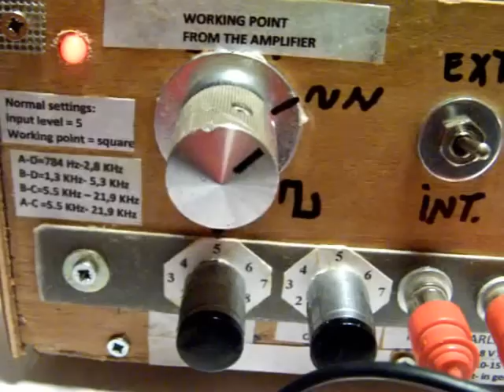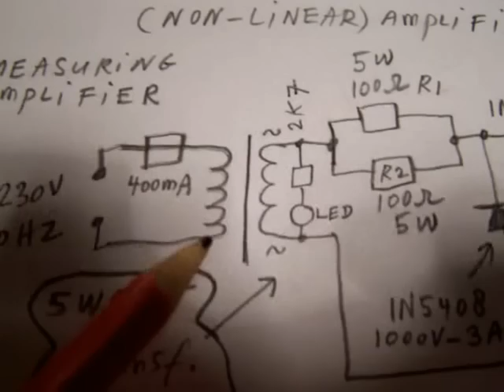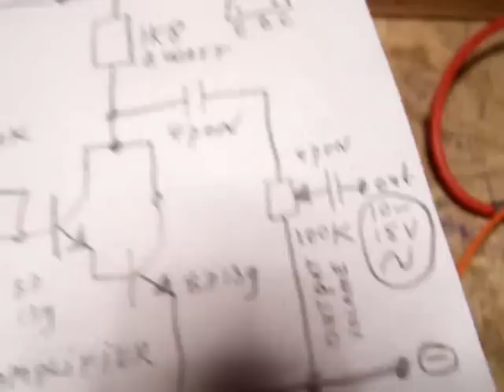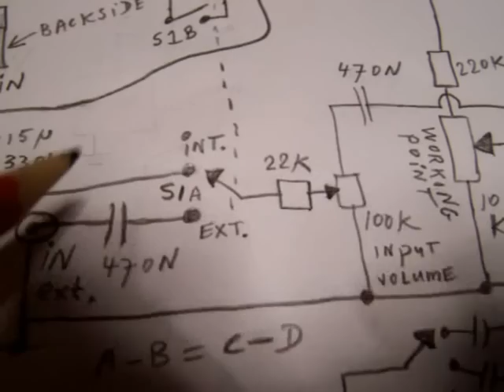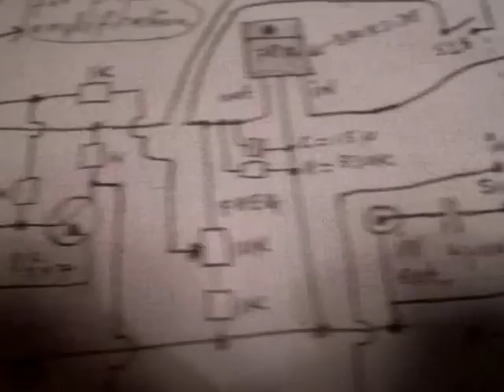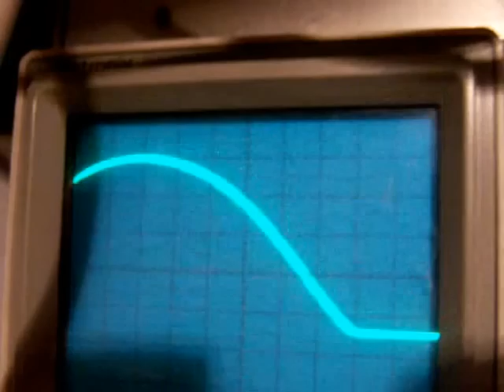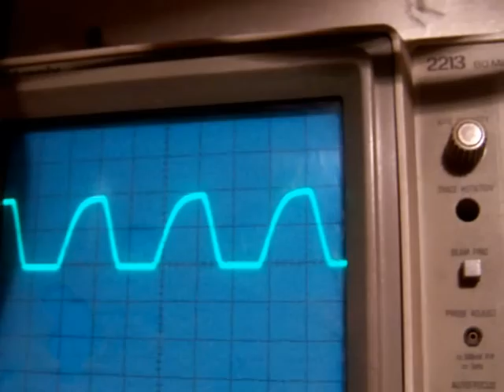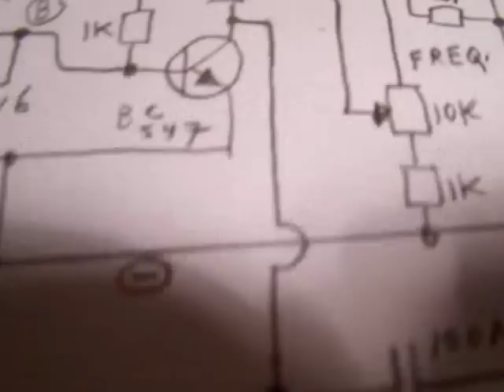measuring amplifier 20 Hz - 20 KHz (limited linearity) 0.8 V in 10-15V out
Simple 2-transistor (Darlington) amplifier that amplifies AC signals from 0,3/0,8 V to 10-15 V AC. A generator (870 Hz - 22 KHz) is built in. The working point (and thus the pure -or not- amplification from the input waveform) is set with a 10 K potentiometer. The linearity is limited, though a useful circuit. Useful to drive a transistor or MOSFET, measuring and testing. The supply Voltage on the Darlington is limited, when it becomes too high (45-50 V or so) the amplification diminishes. To get more linearity a 5-10 (or more) Ohm resistor must be inserted in the emitter lead (not tested). More circuits in my books, available on the Lulu website (author Ko Tilman).